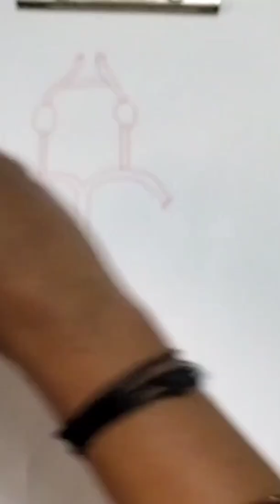Circle of Willis (Blood supply of Brain)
VERTEBRAL ARTERY
Branches:
1. Anterior spinal Artery
2. Posterior spinal Artery
3. Meningeal Artery
4. PICA (Posterior inferior cerebellar artery)
BASILLAR ARTERY
Branches:
1. AICA (Anterior inferior cerebellar Artery)
2. Pontine Arteries
3. Labyrinthine Artery
4. Superior cerebellar Artery
POSTERIOR CEREBRAL ARTERY
Branches:
1. Posterior choroidal Artery
2. Posterior Communicating Artery
INTERNAL CAROTID ARTERY
Branches:
1. Middle Cerebral Artery- Ant. choroidal Artery
2. Anterior Cerebral Artery- Anterior Communicating Artery